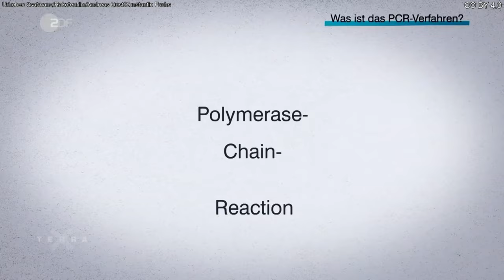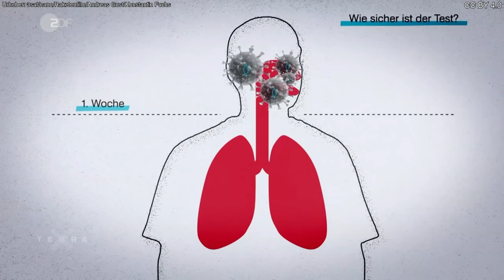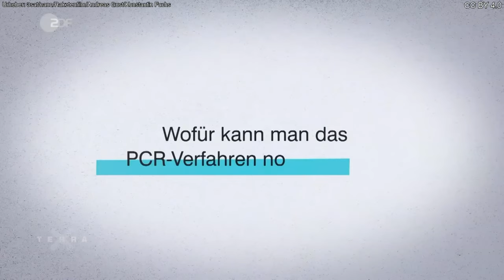Terra X: Wie funktioniert der PCR-Test?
Was ist das PCR-Verfahren, wofür kann man es noch nutzen? Und: Wie sicher ist der Test überhaupt?